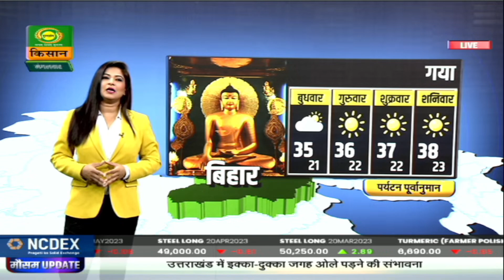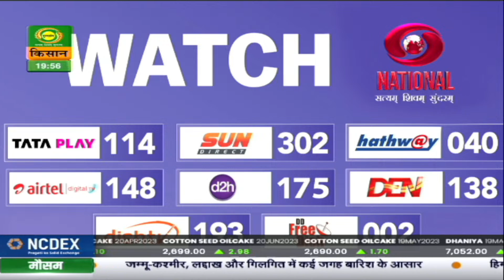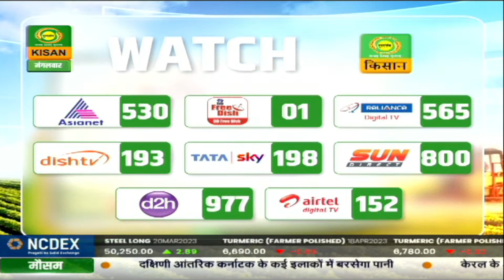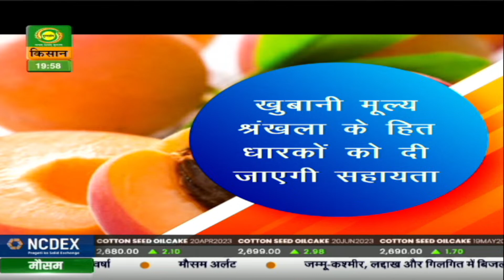मौसम खबर : उत्तराखंड में कहीं-कहीं पड़ सकते हैं ओले | 02 May, 2023 | Mausam Khabar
देखिये 02 May. 2023 का मौसम। डीडी किसान के 'मौसम खबर' बुलेटिन में आपको देखने को मिलेगी मौसम की जानकारी जिसे देखने के बाद आप मौसम का पूर्वानुमान लगा सकते हैं |

-  मौसम दिल्ली
- मौसम पंजाब